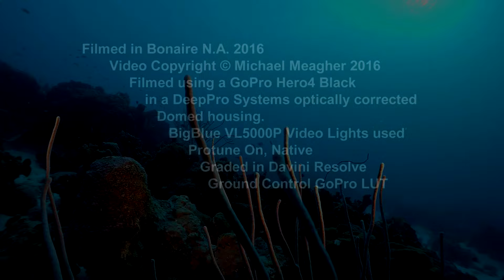A GoPro in Bonaire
Video taken in Bonaire 2016 in the Caribbean using a GoPro Hero4 Black housed in a DeepPro Systems optically corrected domed housing.  This video shows the capabilities of the housings optics. Video taken at dive sites 18th Palm (Plaza Beach Resort Reef) and 1000 Steps.